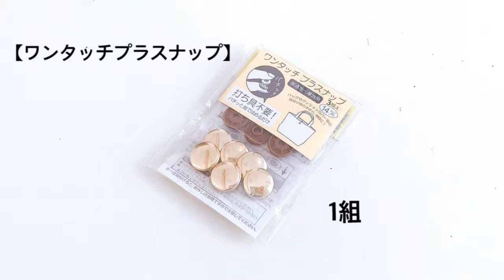レター風連絡帳袋の作り方 ポケット4つ 時間割表入れ ﾌｧｽﾅｰｹｰｽ ﾀﾌﾞﾚｯﾄｹｰｽとしてもOK! Contact book bag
・出来上がりサイズ 約22×31cm
・ポケット４
・A4未満サイズのタブレットも入ります☆

例えば